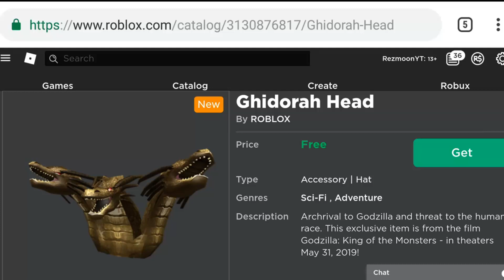CARA MENDAPATKAN GHIDORAH HEAD DAN GODZILLA COMPANION DI ROBLOX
Enjoy di video saya :))

🐤Twitter🐤:RezOfficial